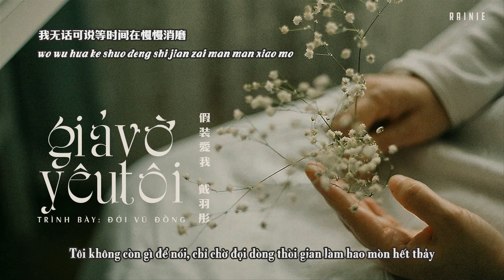[Vietsub] Giả Vờ Yêu Tôi - Đới Vũ Đồng / 假装爱我 - 戴羽彤